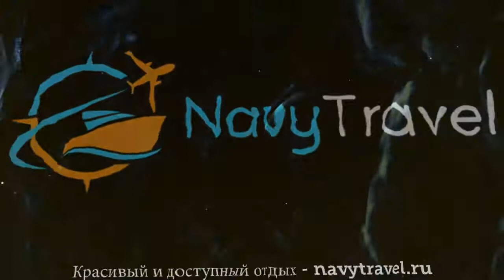ROYAL ML 4* Чехия Марианские Лазне обзор – отель РОЯЛ МЛ 4* Марианские Лазне видео обзор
Хотите отдохнуть и ищете туры, Чехия – отличное место для отдыха. Посмотрите видео «ROYAL ML 4* Чехия Марианские Лазне обзор – отель РОЯЛ МЛ 4* Марианские Лазне видео обзор» и поймите подходит ли Вам отель РОЯЛ МЛ 4* Марианские Лазне, который Вы можете забронировать по ссылке
Так же отель ROYAL ML 4* иногда называют гостиница ROYAL ML 4* Чехия или гостиница РОЯЛ МЛ 4* Марианские Лазне.
Какие услуги в ROYAL ML 4* Чехия Марианские Лазне бесплатны, а за какие необходимо платить отдельно.
В каком году был построен отель РОЯЛ МЛ 4* Марианские Лазне, производилась ли реконструкция или ремонт и в каком году.
Еще больше туров в такую страну как Чехия можно найти на странице